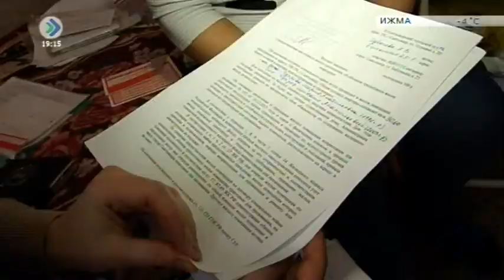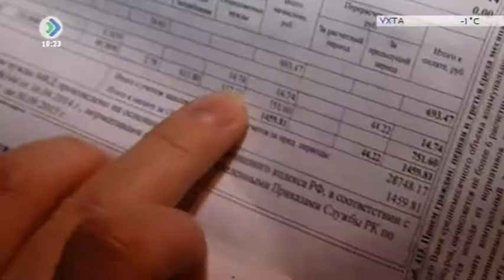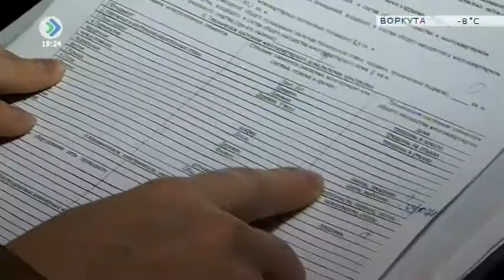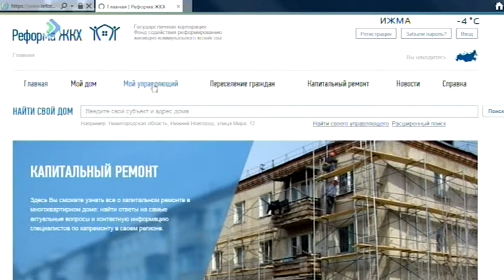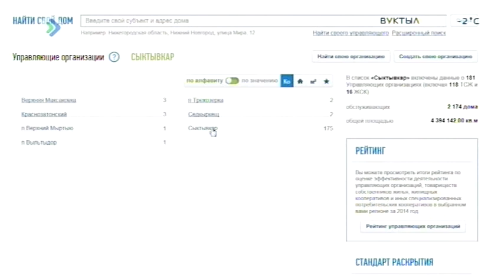«Телезащитник». Александра Афонина. 24 февраля 2016